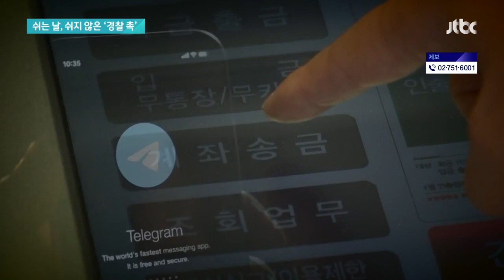쉬는 날, 쉬지 않은 '경찰 촉'…ATM 부스서 피싱 송금책 검거 / JTBC 뉴스룸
쉬는 날 현금인출기에 돈을 찾으러 간 경찰관이 현장에서, 전화금융사기 송금책을 붙잡았습니다. 텔레그램을 보며 계속 현금을 넣는 모습을 수상히 보고 추궁한 끝에 범행을 자백받았습니다.